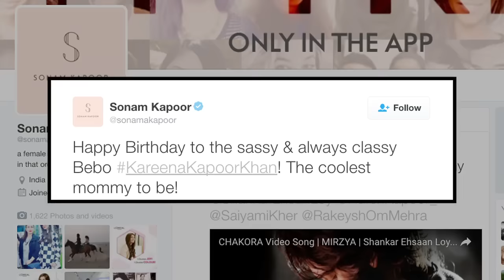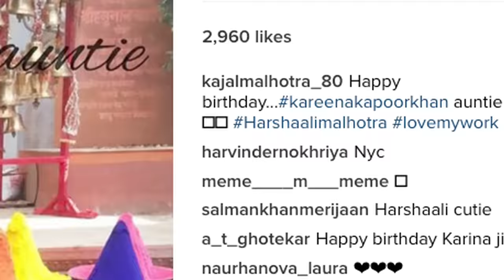Happy B'Day Mommy To Be Kareena Kapoor Khan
‘Heroine’ Kareena Kapoor Khan has turned 36 today and must say this birthday is the glorifying birthday for her as she will get lot of happiness soon. ‘Jab We Met’ actress getting wishes all over the world and from her near and dear ones also.